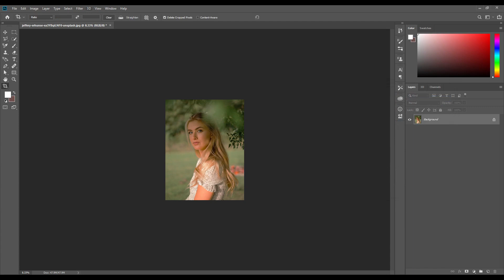How To Color Picture Editing Background in Photoshop cc